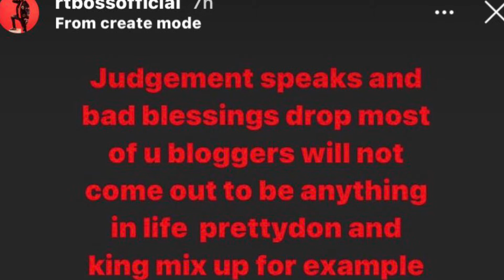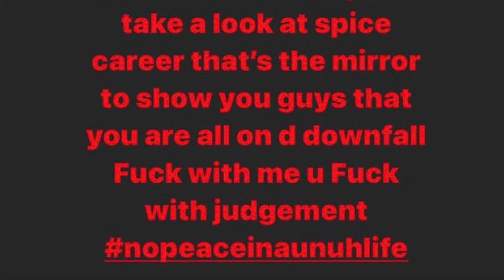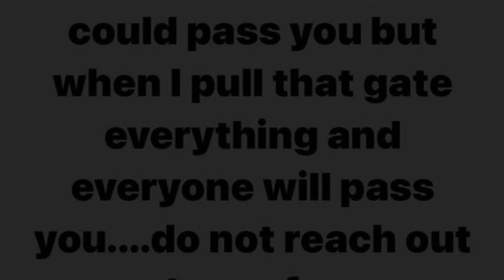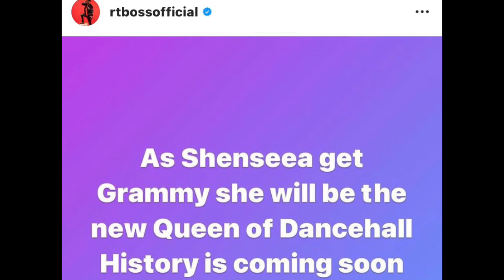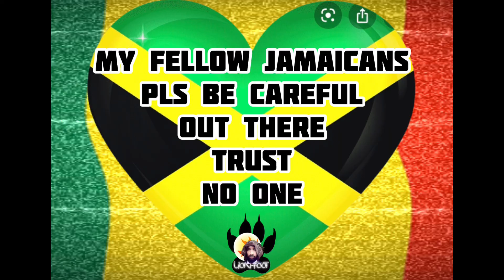WOW! Spice Asking for Forgiveness | Shenseea Pretty Don King Mixup and other Bloggers gets warning